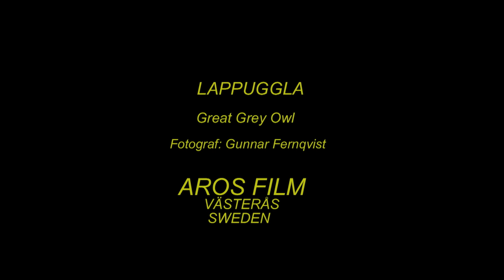LAPPUGGLA Great Grey Owl (Strix nebulosa) Klipp - 1712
Lappuggla. Orädd. April i Västmanland. (A-5). Great Grey Owl in Sweden,  AROS FILM Fotograf: Gunnar Fernqvist. Västerås. Sweden.